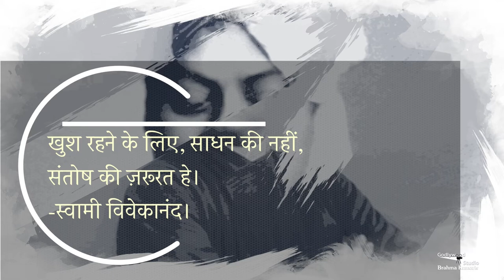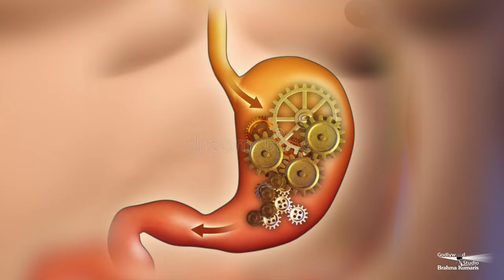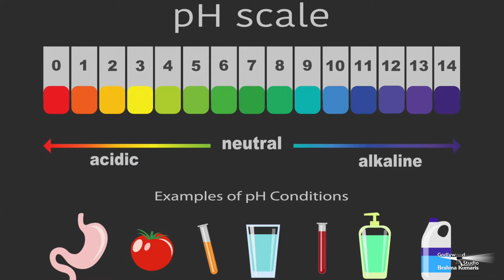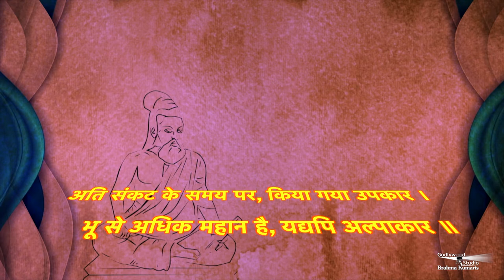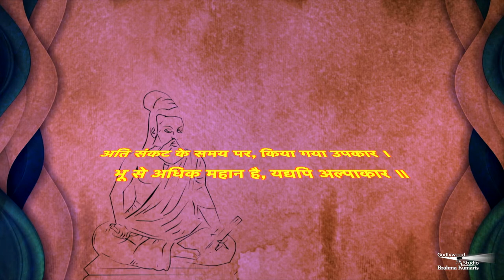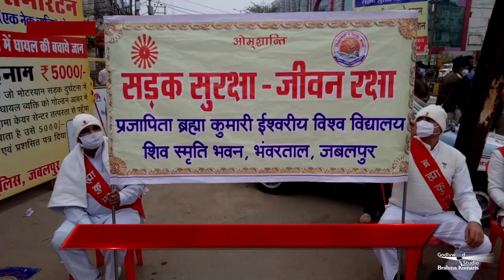Morning Show by Peace News| Sabrang EP-25 | सबरंग EP-25 |Godlywood Studio